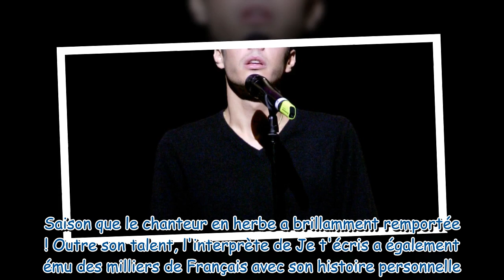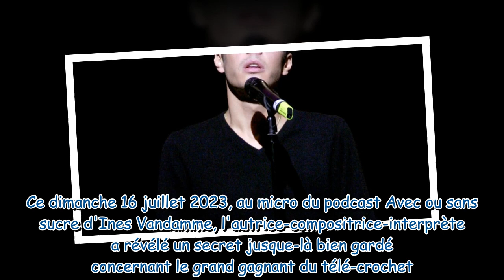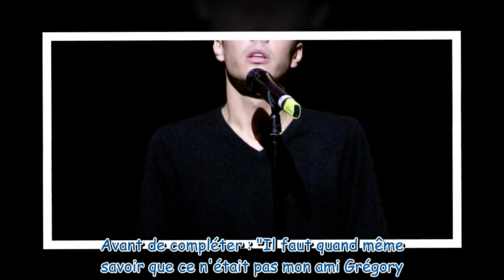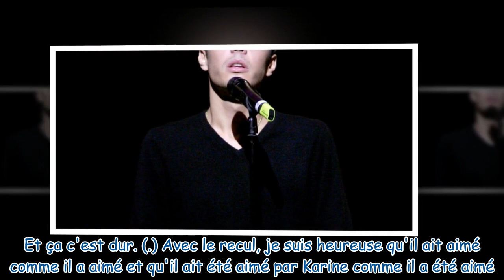"Mon grand amour" : Grégory Lemarchal et Lucie Bernardoni secrètement en couple, confidences sur sa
"Mon grand amour" : Grégory Lemarchal et Lucie Bernardoni secrètement en couple, confidences sur sa rivale Karine Ferri